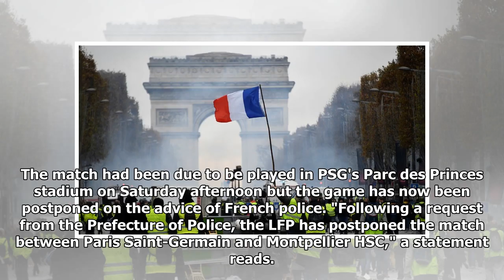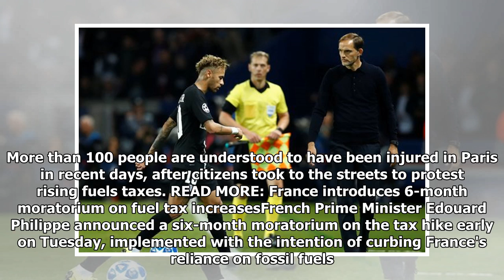Paris Saint-Germain league fixture postponed due to Paris protests